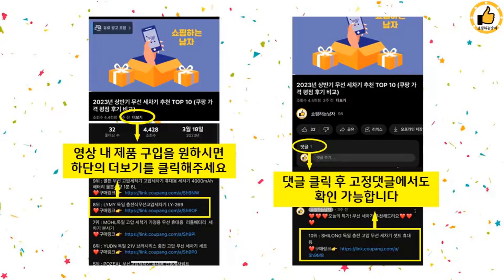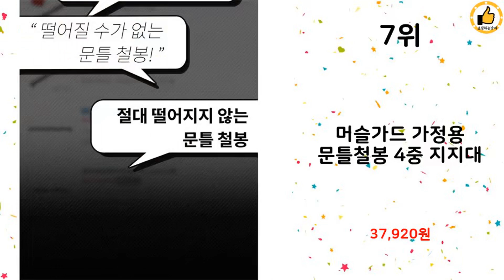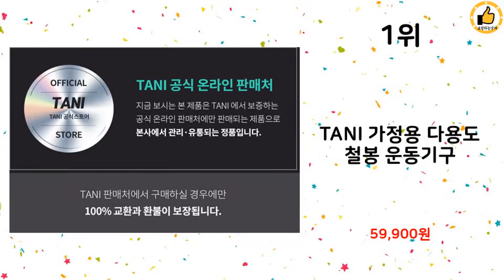2023년 상반기 철봉 추천 TOP 10 (쿠팡 가격 평점 후기 비교)️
2023년 상반기 인기 철봉 TOP 10을 소개해드립니다.

10위 : 순잠 타니 가정용 다용도 철봉 운동기구

9위 : 하디로어 안전한 2중 잠금장치 프리미엄 가정용 문틀 철봉, 블랙

8위 : 하디로어 안전한 2중 잠금장치 프리미엄 가정용 문틀 철봉

7위 : 머슬가드 가정용 문틀철봉 4중 지지대

6위 : 코멧 문틀흠집방지 안전철봉 1개

5위 : 홈트핏 가정용 2중안전장치 문틀철봉+수평계 2021년 최신형

4위 : 아이워너 흠집 방지 안전 철봉 일반형 V2

3위 : sj 이중잠금 문틀철봉 풀업바 턱걸이봉 가정용 철봉 웨이트 홈트

2위 : 루아즈 2중 잠금 프리미엄 가정용 철봉

1위 : TANI 가정용 다용도 철봉 운동기구

 감사합니다